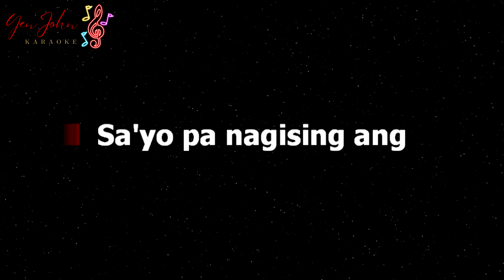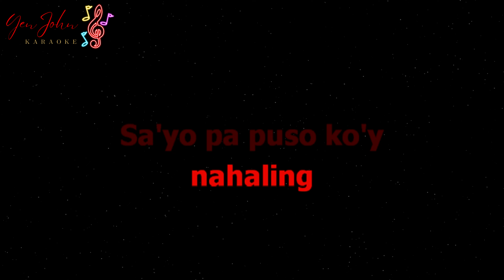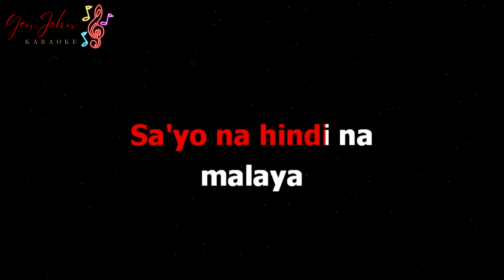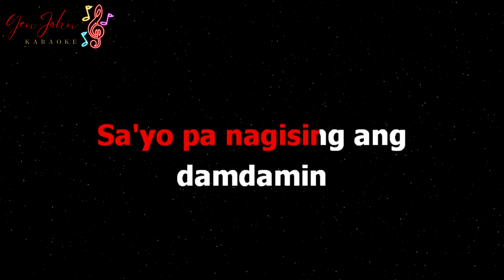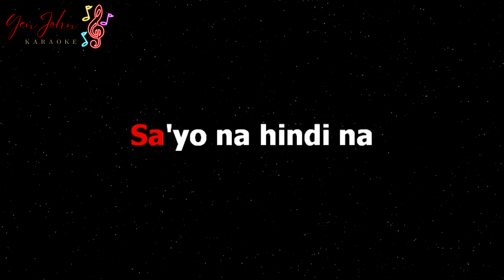Bakit Sayo Pa - Roel Cortez (Karaoke Version)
🎤Song Details:
Karaoke Title: Bakit Sayo Pa
Original Artist: Roel Cortez
Cover by: YenJohn HD Karaoke
Instrumental Produced by: YenJohn HD Karaoke
Video Originally Created by: YenJohn HD Karaoke

Welcome to our karaoke channel! Here is our cover karaoke version for you to sing along to. 🎶 Whether you're practicing or just enjoying the music, we hope you love it!

IMPORTANT NOTE:
If you use our karaoke videos in your covers, please credit our channel and include a link to this video in your description.

Editing Tools Used:
Filmora 9: Background Creation
Karafun: Lyrics Synchronization
FL Studio: Instrumental Production
Audacity: Audio Editing
Canva: Thumbnail Design